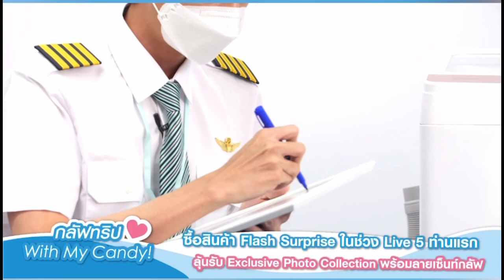LIVE Laz - Candy X Gulf Kanawut กลัฟทริปwithmycandy (25.06.2021)